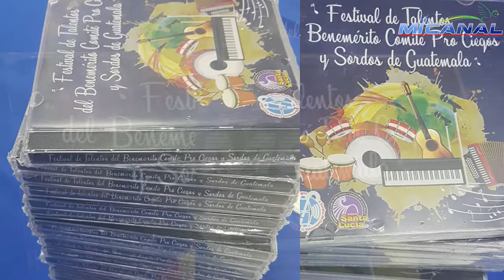Comité Pro Ciegos Sordos​ lanzó el disco "Festival de Talentos"